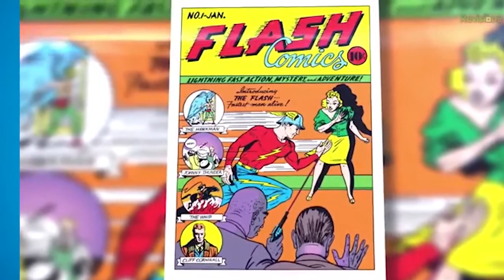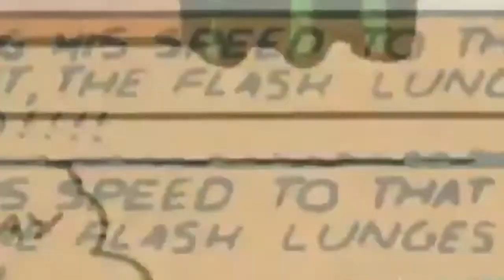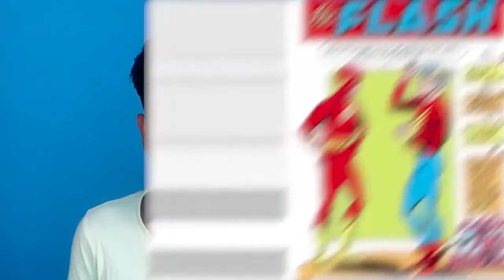Superhero Origins - The Flash Barry Allen Hindi |PJ Explained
Support Karo Yar
Yar Itni garmi Kyo Hai.